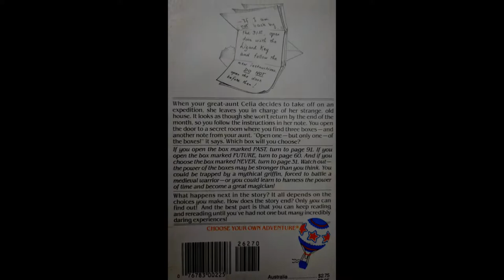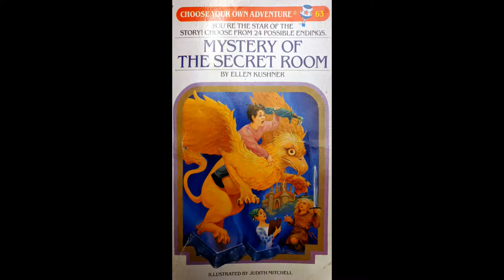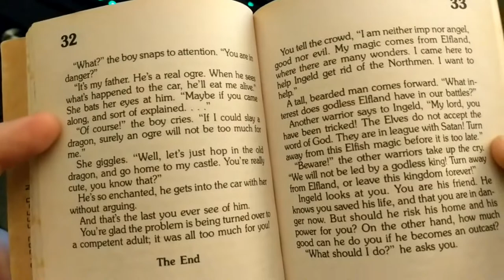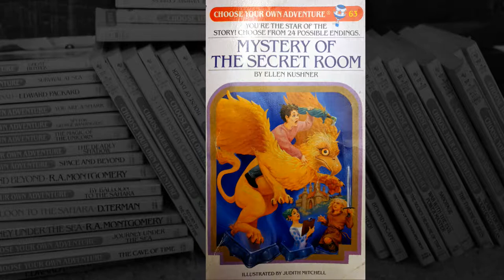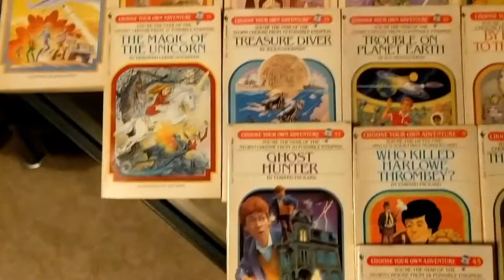Mystery of the Secret Room - Choose Your Own Adventure review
Choose Your Own Adventure #63 review. Magic! Time Travel! A griffin!
Reviews of old CYOA books!
80s paperbacks
Interactive fiction
gamebooks
collectible books
you chose wrong